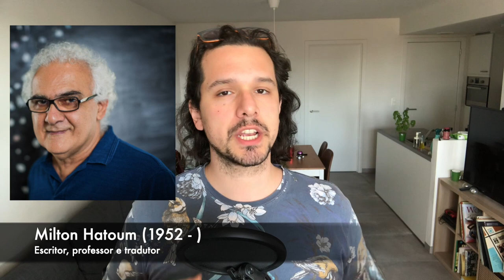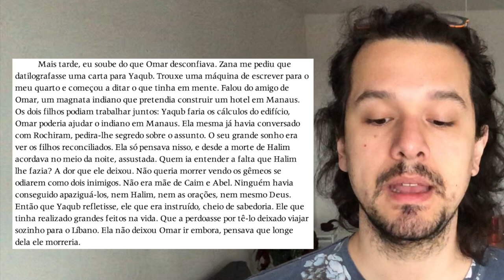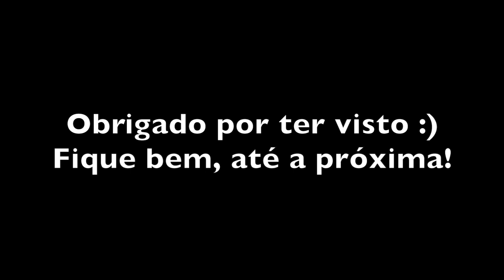"DOIS IRMÃOS" de Milton Hatoum - Resumo, Análise e Explicação (FUVEST 2024-2025)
Isso me ajuda demais no meu trabalho como professor!

Estude comigo no meu curso de literatura!

Confere meu material de estudo! Tem lista de exercício, resumo e slide!